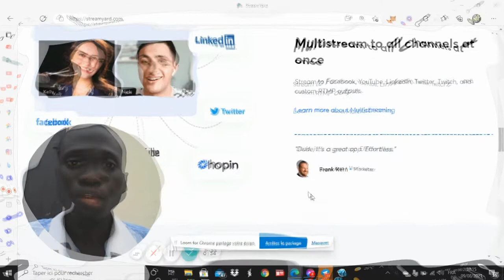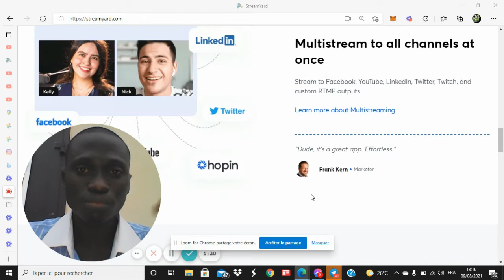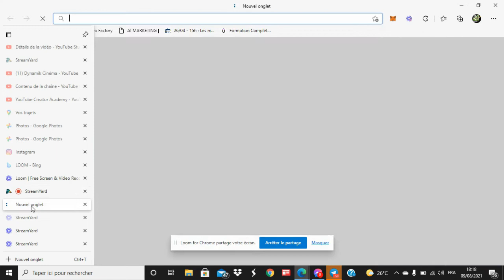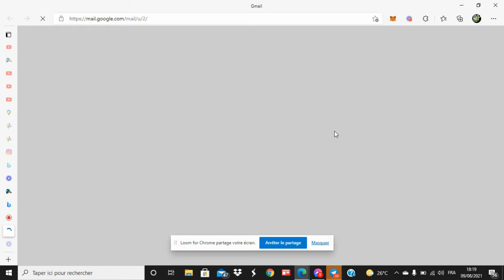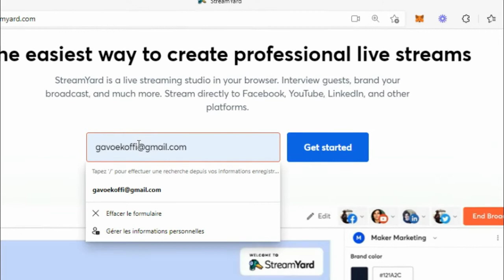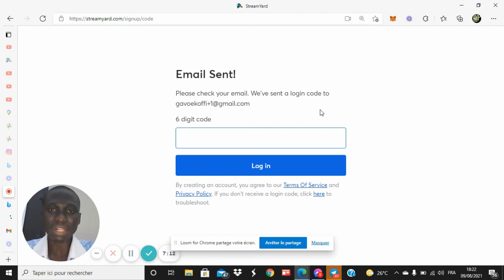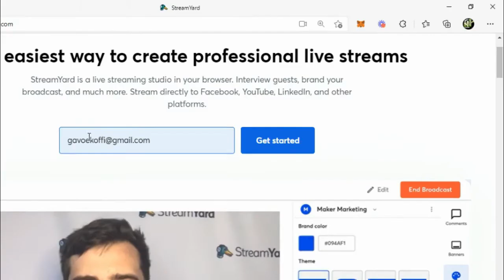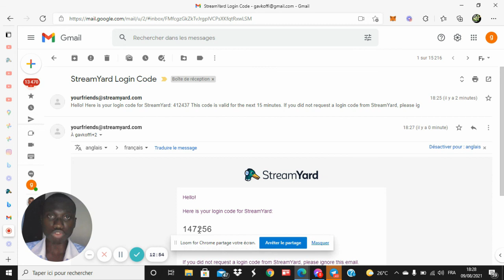comment avoir plusieurs gmail et donc avoir plusieurs comptes gmail gratuitement et facilement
comment avoir plusieurs gmail
🚀🌐BIENVENUE DANS LA COMUNAUTE DES WEBS ENTREPRENEURS🌐🤵💻

4. -- 💎NOMBRE DE VIDEOS PAR SEMAINE💎
 Nouvelle vidéo chaque LUNDI, MERCREDI, ET VENDREDI.

5.💎MA DEUXIEME CHAINE UNIQUEMENT SUR L'iNFORMATIQUE💻
6. DESCRIPTIF DE LA VIDEO
Dans cette vidéo je te montre comment avoir plusieurs gmail et donc avoir plusieurs comptes gmail gratuitement et facilement
7. 💎 LIEN DE LA VIDEO💎

9. 💎 OUTILS ET RECOMMANDATIONS💎